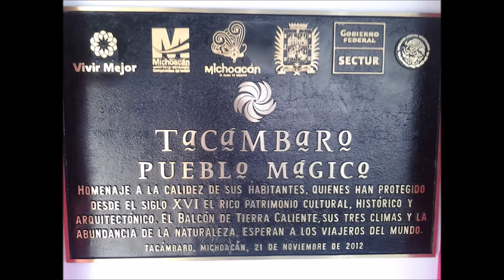SENTIMENTAL JOAN SEBASTIAN ENSAYO CASERO CANTA CHAAJOO